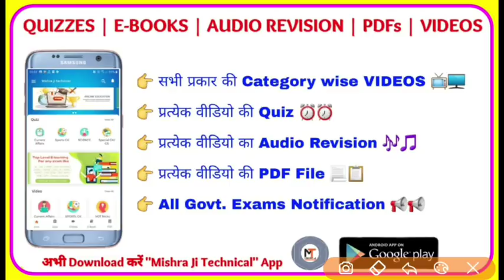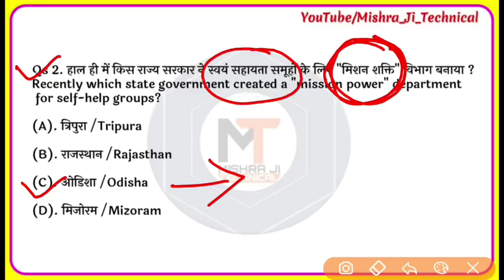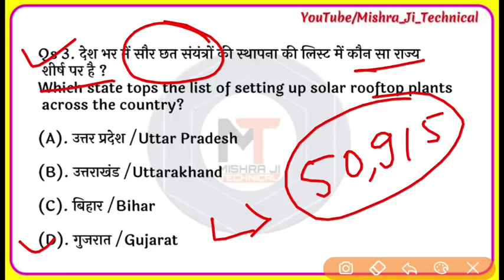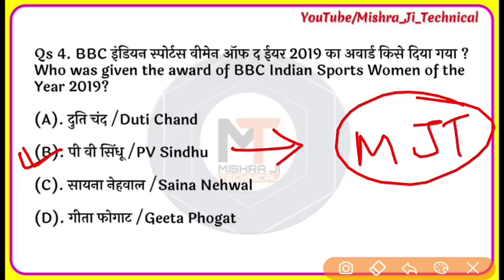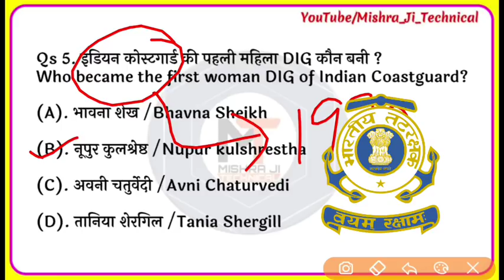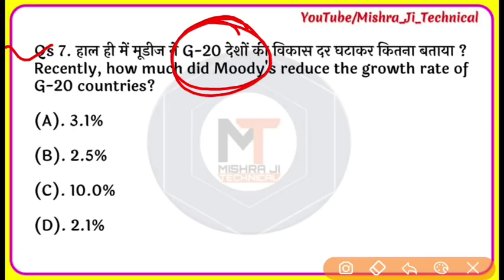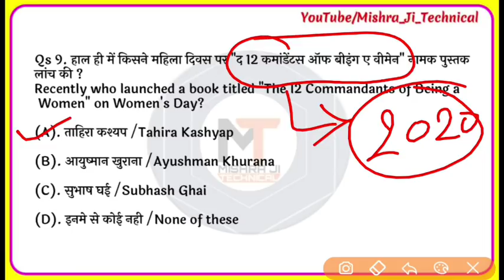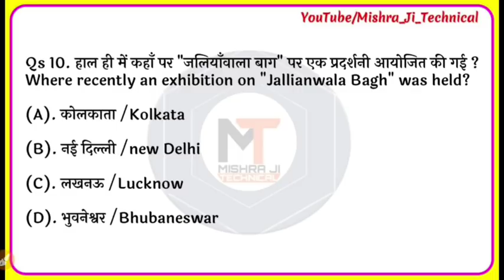12 March 2020 Current Affairs | Daily Current Affairs| today, 12 March, Next Exam, Current Dose #516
12 March current affairs 2020, daily current affairs, Next Dose #732, Ep -#516, today's current affairs 2020, february month current affairs 2020, january current affairs 2020, mishra ji technical

Sumit_Mishra
Mishra_Ji_Technical